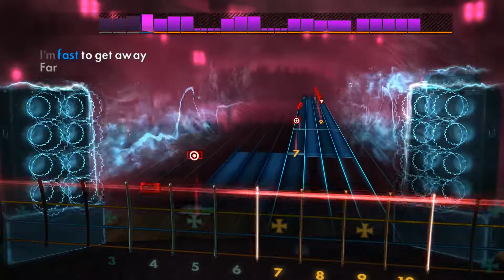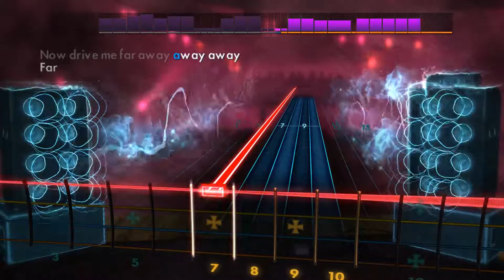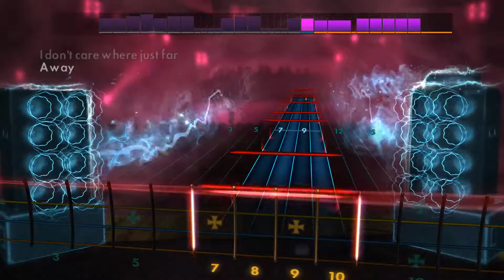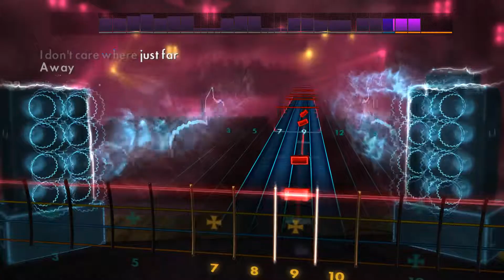[Rocksmith 2014] Be Quiet and Drive (Far Away) - Deftones - Bass